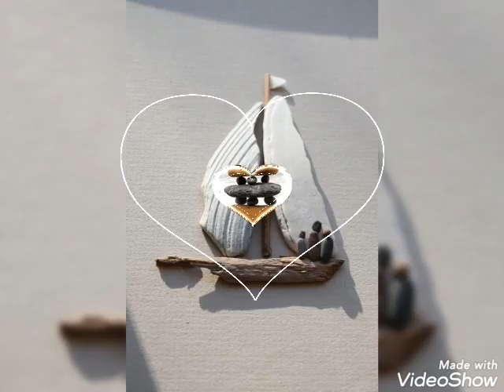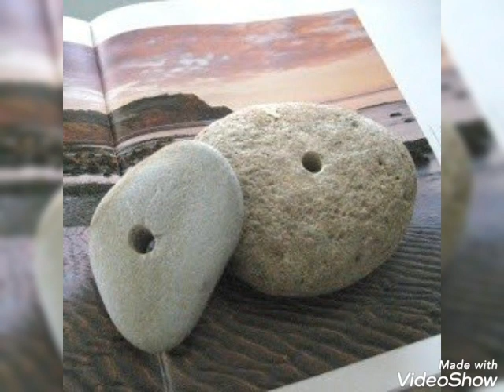Easy stone art ideas l DIY stone craft ideas l pebbles painting l How to paint on pebble stones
Easy stone art ideas l DIY stone craft ideas l pabbles painting l How to paint on pabble stones